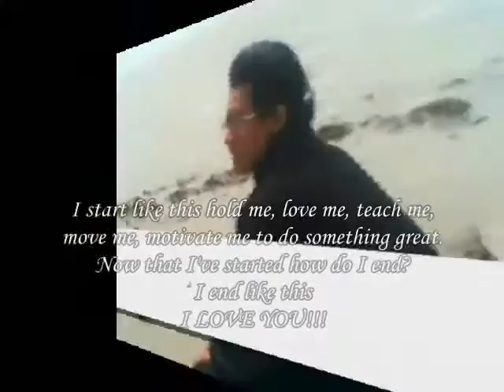start like this ,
do.
do so
Money is an excellent servant, but the host
very bad.